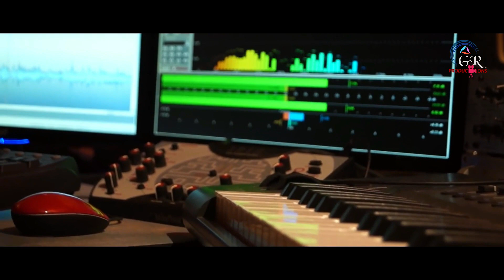Dil Diyan (Cover) || Tiger Zinda Hain || Rik Basu || Bollywood Cover | Music Muzik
Dil Diyan (Cover) || Tiger Zinda Hain || Rik Basu || Bollywood Cover |

Rik's Message :
Hello Everyone!
This is a humble attempt to emote one of the Best Melodies of this Decade,'Dil Diyan Gallan',  extraoridinarily Composed by the Talented Duo Vishal & Shekhar..
Atif Aslam's Soulful Voice Nails the Melody

I have tried to sing it in my own way.. ❤❤
And its an Honest Tribute to the this Amazing Creation..

Cover Credits :
• Featuring & In-Vocals : RIK BASU
• Programming, Mixing & Mastering : PIKU
• Cinematography : ABHISHEK CHATTERJEE & NILARGHA BANERJEE
• Make-up Artist : RIYA DUTTA
• Video By : NILARGHA BANERJEE @ MUSICA CREATION
• Liaison : ANVESHA D

Original Song Credits :
• Singer : ATIF ASLAM
• Composer : VISHAL - SHEKHAR
• Lyricist : IRSHAD KAMIL
• Film : TIGER ZINDA HAIN
• Music Label : YRF MUSIC
• Copyright : YRF MUSIC

The Copyrights Are Exclusively With YRF Music..
This is made for Fun & Entertainment Purpose Only.. #